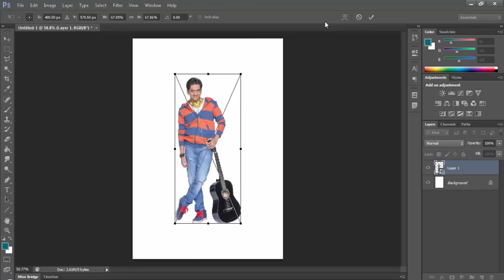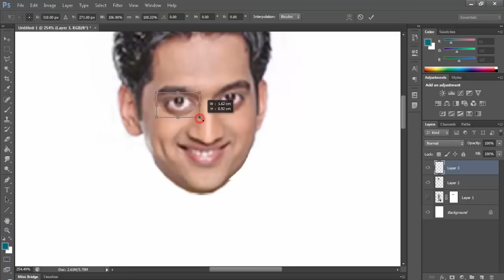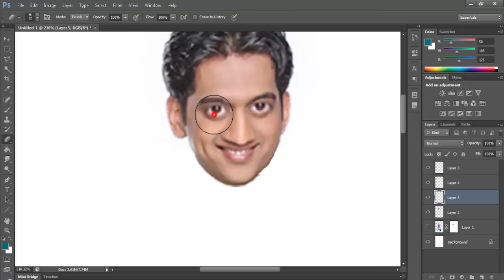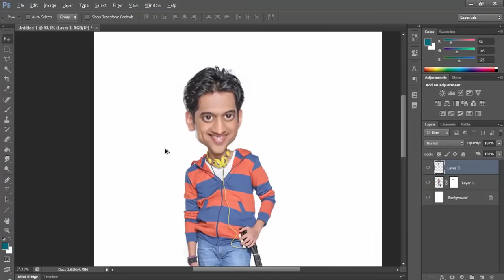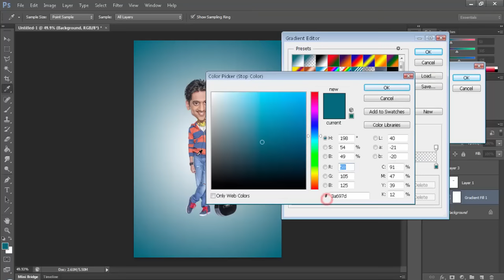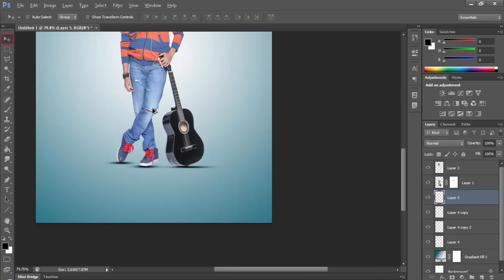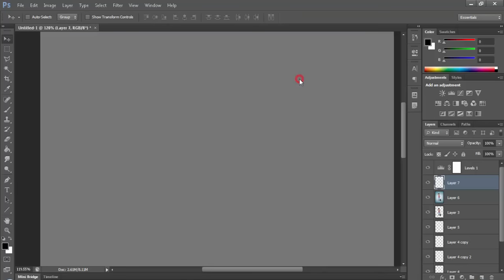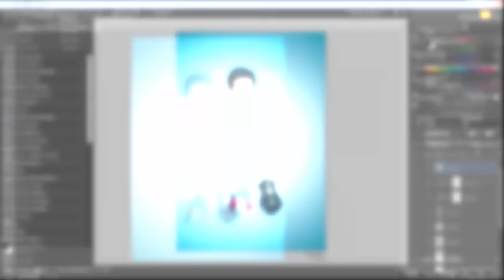Photoshop Tutorial | How to Make Caricature Photo Effect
► My PC